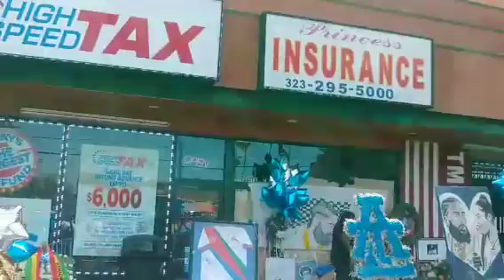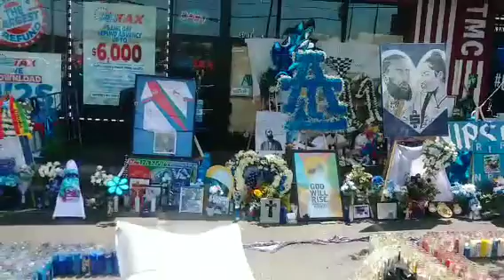LIFESTYLE | Travel Vlog #1 Day 4: Today's the DAY (Millennium Tour Weekend) | Bossi Rossi TV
TODAY IS THEE DAY! AAAAAAAAHHHHHHHHH!!! I am super hype if you can't already tell. It was the best concert I have ever attended...PERIODT!!